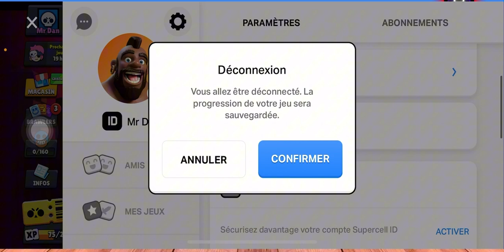Comment Se Mettre Hors Ligne Sur Brawl Stars (2025)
Je Vais Vous Montrer Comment Se Mettre Hors Ligne Sur Brawl Stars